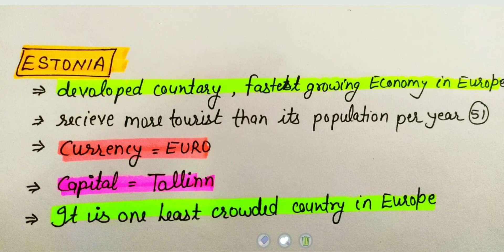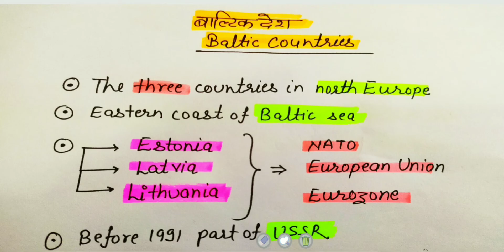BALTIC COUNTRIES.LATVIA. LITHUANIA.ESTONIA. Europe map.Baltic sea.RUSSIA UKRAIN WAR.NATO forces.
why nato force in Estonia?
Estonia.
latvia?
Lithuania.
nato in baltic nation.
russia ukrain war by map.
baltic nation ne nato kyu join ki.
baltic sagar under nato forces.
why finlnad and norway wants to join NATO.
WILL RUSSIA ATTACK ON FINLNAD?

baltic countries।
baltic sea।
which countries are called baltic countries?
why baltic countries called baltic?
baltic sea se seema banane wale
desh।
boardering countries of baltic sea।
scandenavian countaries।
ussr ।
singing revolution।
gulf of riga।
riga ke khadi kahan hai?
gulf of finland।
finland ki khadi kahan hai?
nordic countries vs Scandinavian countries vs baltic countries।